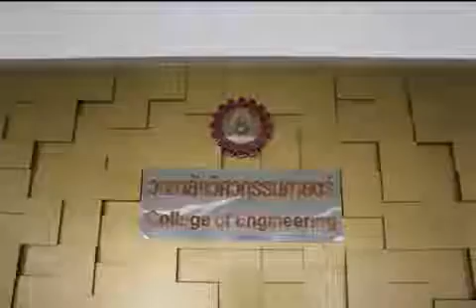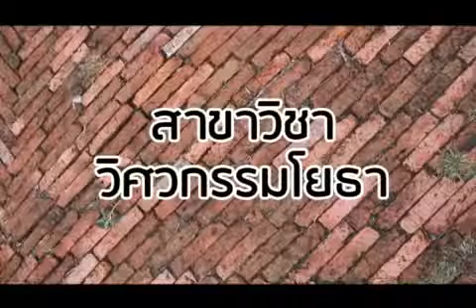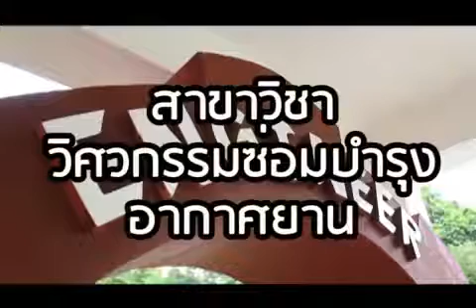วิทยาลัยวิศวกรรมศาสตร์ มหาวิทยาลัยรังสิต (Student Version)